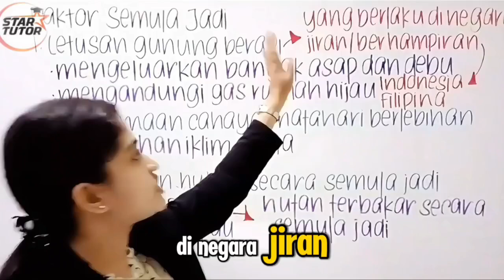Faktor semula jadi 🌟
Sempurnakan teknik menjawab soalan Geografi dengan panduan dari guru kami! Pelajari cara yang betul untuk mengatur jawapan, menjawab dengan tepat, dan memperoleh markah penuh. 🌍📝